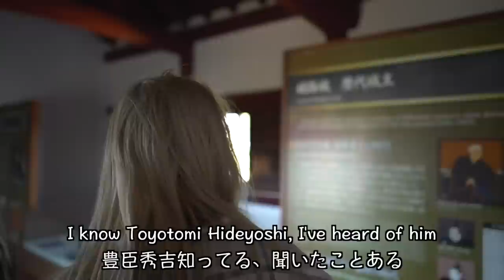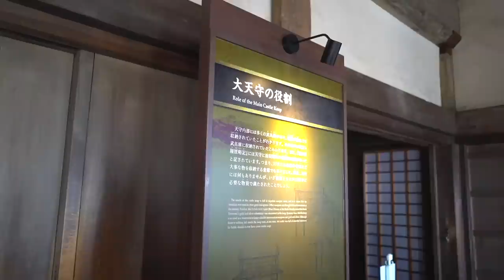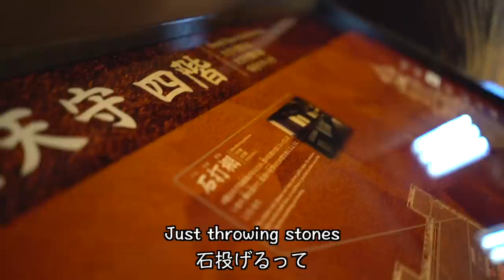The Largest Castle in Japan?! *Himeji Castle – World Heritage Site* |「姫路城」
I visited the largest and most visited castle in Japan, Himeji Castle, a world heritage site! I've been living in Japan for three years now and it was the first time I got to visit Himeiji Castle – I've been wanting to go for a while now. I was joined by my friend Alexandra who lives in Osaka, her channel is @MultiPuddingpie !